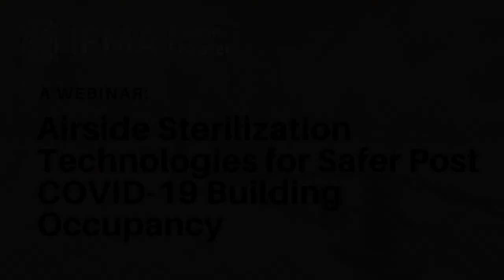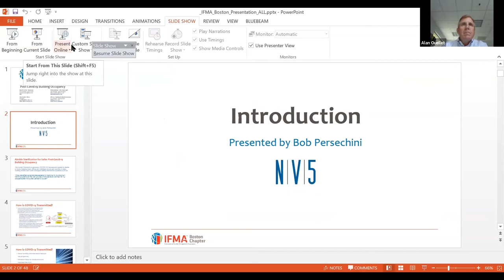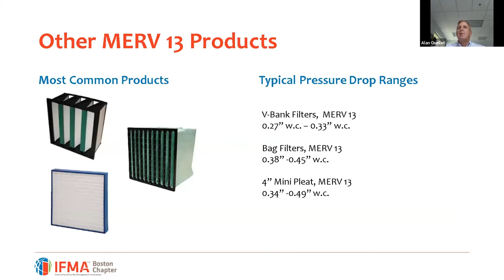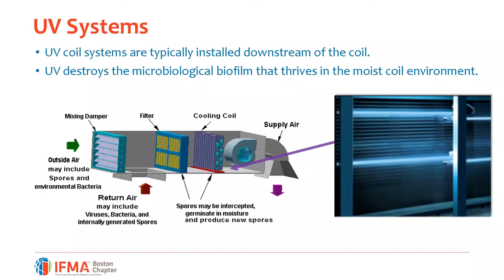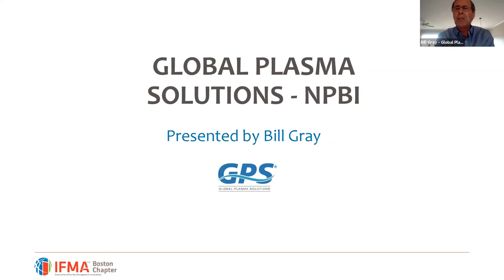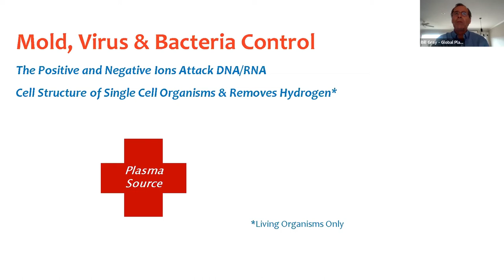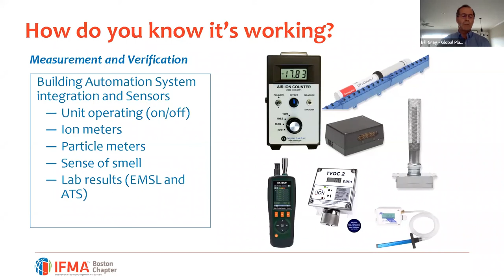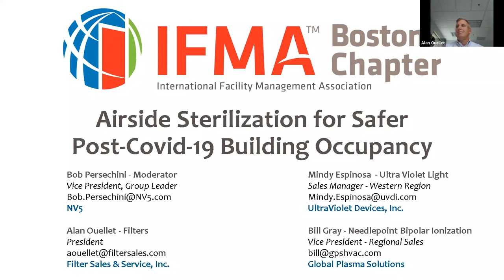Airside Sterilization Technologies for Safter Post COVID-19 Building Occupancy: A Webinar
The current Coronavirus pandemic (COVID-19) has required people to shelter at home, keeping many offices and buildings vacant and resulting in many building owners and facility managers asking themselves questions such as: “What cost-effective options are available for modifying my building’s air handling systems so they can provide a more sterile environment for my occupants after this current pandemic is over?” Join industry leaders to learn more about current ASHRAE talking points, filters, ultra violet light and needlepoint bipolar ionization technologies. Questions and Answers will be covered at the end of the presentation.

Bob Persechini (Moderator), Vice President, Group Leader, NV5

Alan Ouellet (Speaker) Filters, President, Filter Sales & Service

Mindy Espinosa (Speaker) Ultra Violet Light, Sales Manager - Western Region, UltraViolet Devices, Inc.

Bill Gray (Speaker) Needlepoint Bipolar Ionization, VP Regional Sales, Global Plasma Solutions